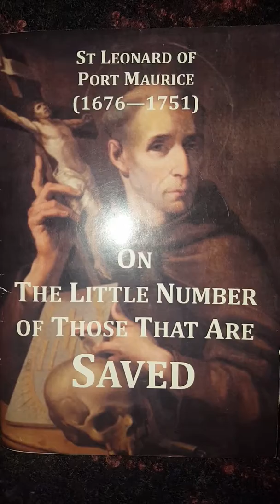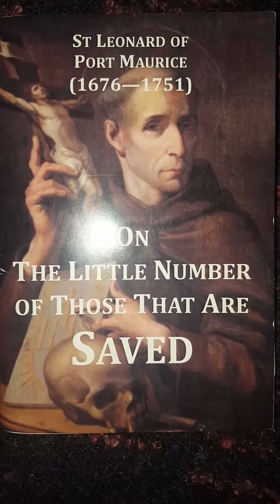On The Little Number Of Those That Are Saved. By St Leonard